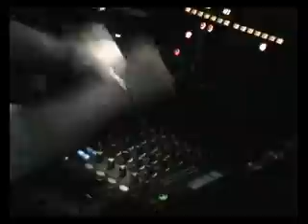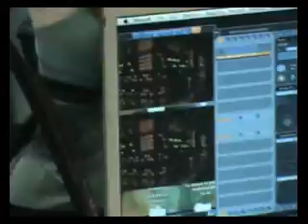francesco visconti @ goa-interno13 part2.avi